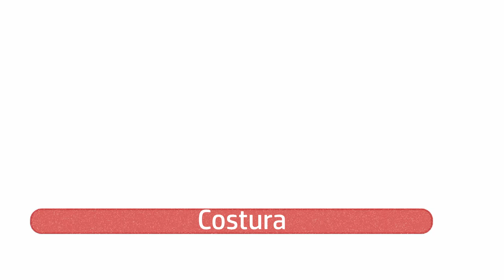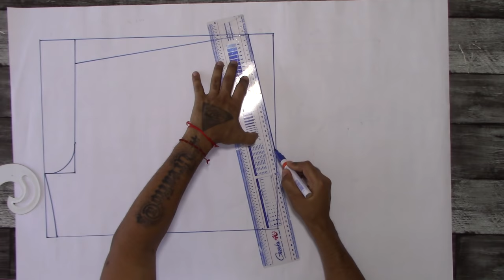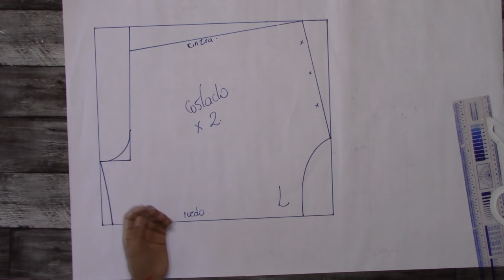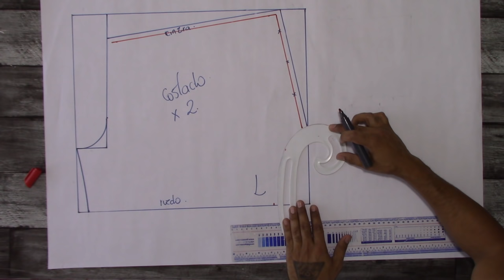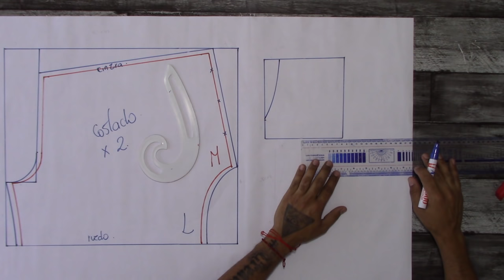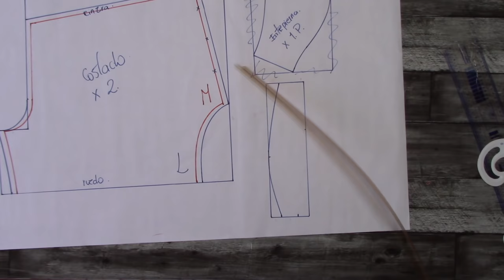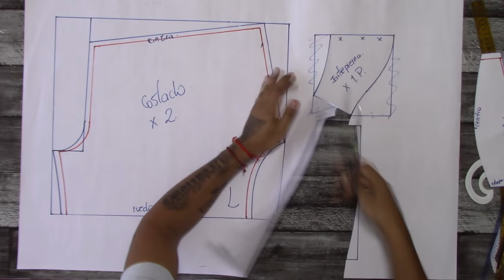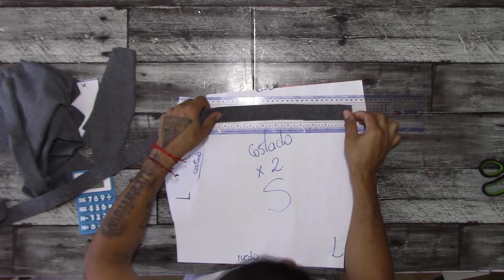Boxer de Hombre tutorial - Patrón , escalado, corte y confección paso a paso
Hola creativ@s
En este tutorial les muestro como hacer el patrón de boxer para hombre y como escalarlo en diferentes tallas.
También haremos el corte en tela y la confección paso a paso.

Si deseas descargar este patrón ya listo puedes hacerlo en mi blog de patrones

⚠️ ¡ATENCIÓN COSTURERA! ⚠️

¿Quieres participar en un Curso de Costura Gratuito en Directo CON CERTIFICADO?

Y también puedes ganar máquinas de coser y otros premios sorpresa...

Sí, eso es exactamente lo que has oído.

¡Prepárate para la Semana Internacional de la Costura!

🌍 Evento 100% digital y gratuito.
✉️ Cursos de costura con certificado incluido.
🎈 Sorteo especial de máquinas de coser y becas.
🎙️ Lecciones en directo.
🎯 Participa en nuestros desafíos de costura.
👋 Grupo selecto en Facebook solo para miembros.
¡Apunta las fechas, del 5 al 12 de noviembre!

Haga clic ahora y participe.